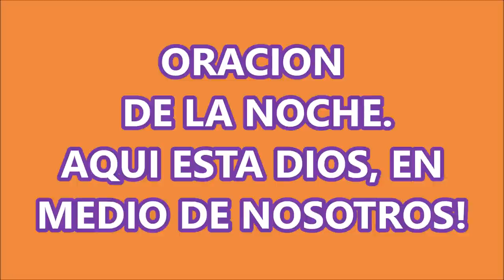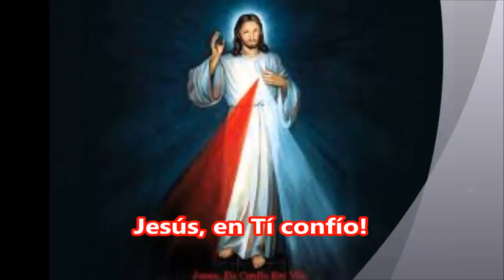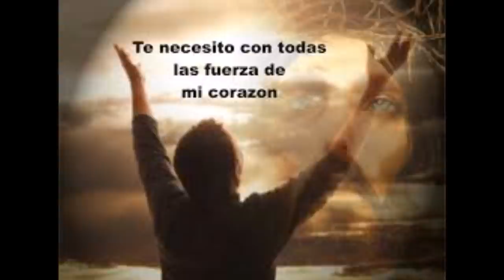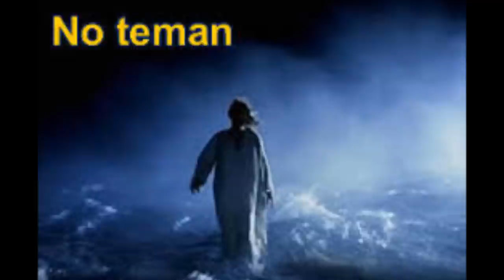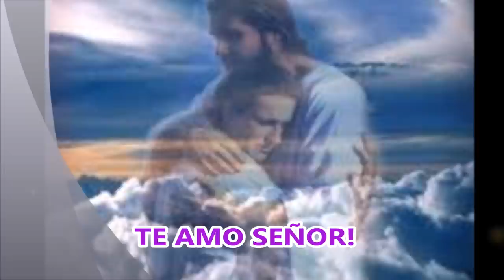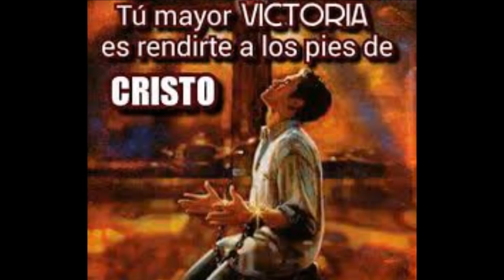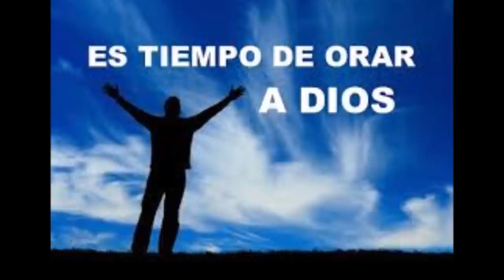ORACION DE LA NOCHE PARA VIVIR UN ENCUENTRO CON DIOS HABLARLE DE NOSOTROS Y LLENARNOS DE SU GLORIA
Y LA PALABRA NOS HABLA DEL DESEO DE DIOS DE MANTENERSE MUY CERCA DE NOSOTROS. BASTA QUERER BUSCARLE Y SEGUIRLO.

Porque así dice el Alto y Sublime que vive para siempre, cuyo nombre es Santo:

Habito en lo alto y santo, y también con el contrito y humilde de espíritu, para vivificar el espíritu de los humildes y para vivificar el corazón de los contritos.
Isaías 57:15

También nos ha dicho el Señor acerca de la Paz que viene de Dios:
Mientras ellos relataban estas cosas, Jesús se puso en medio de ellos, y les dijo: Paz a vosotros.
Lucas 24:36

Y aquí otra de sus grandes promesas:
Así que no temas, porque yo estoy contigo; no te angusties, porque yo soy tu Dios.
Te fortaleceré y te ayudaré; te sostendré con mi diestra victoriosa.
Isaías 41:10

BUSQUEMOS VIVIR MUY CERCA DE CRISTO, EN UNA CONSTANTE ORACIÓN Y GOZARNOS EN SU PRESENCIA. GRANDES MARAVILLAS OCURREN EN LA PRESENCIA DE DIOS.